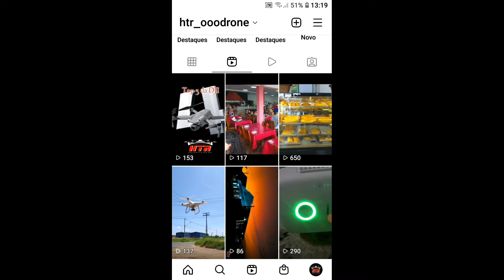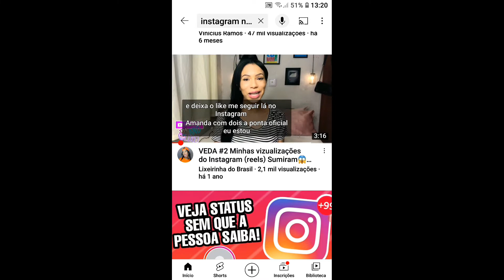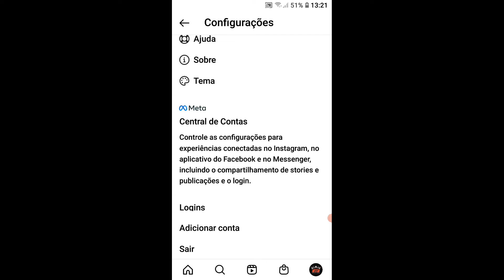Sumiram as visualizações do meus Reels no Instagram e agora? Cadê as visualizações dos Reels ?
Garota que sito no vídeo

://youtu.be/PA0z0TBjgUM

sumiram minhas visualizações de Reels no Instagram.